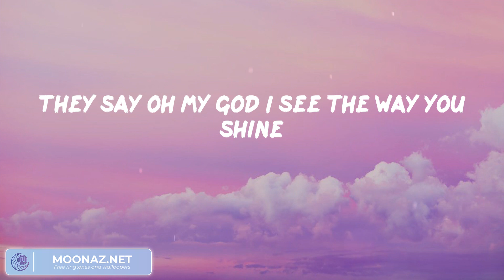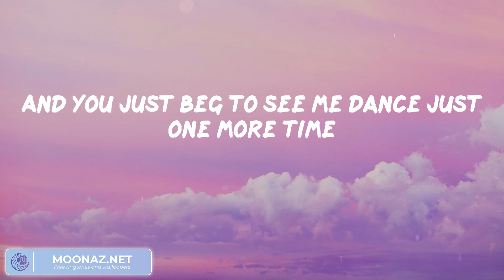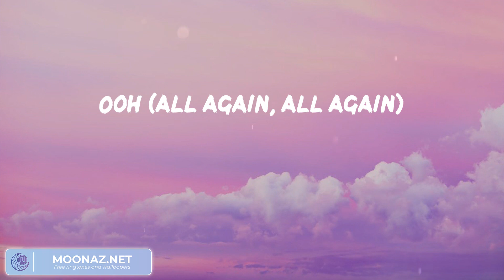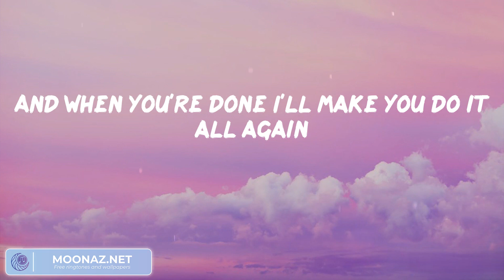Mix: Dance Monkey (Lyrics) - Tones and I, Collide (feat. Tyga), All of Me | Good Vibes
Dance Monkey Lyrics:
They say
They say
They say
All again